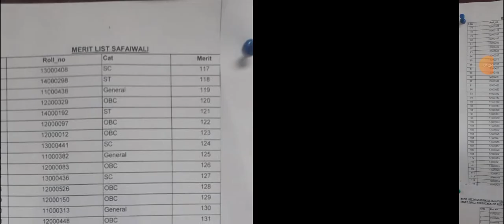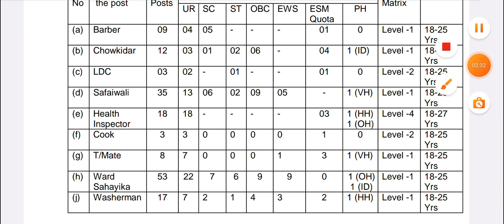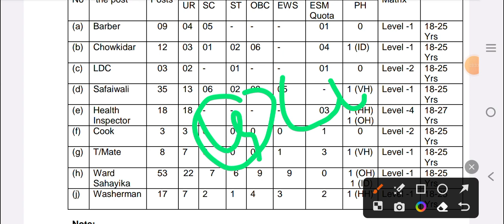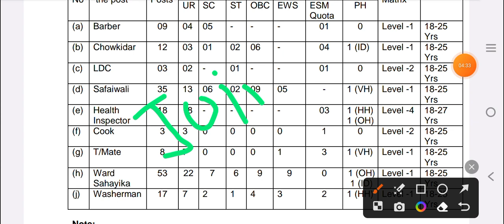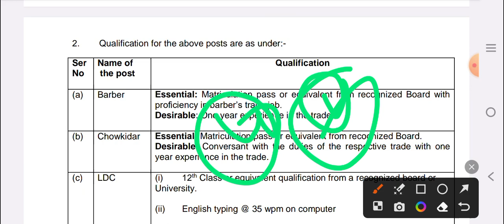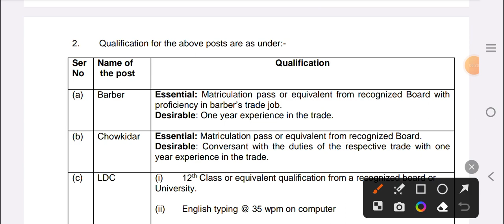Military Hospital Kolkata Final Result list Out 2023 || washerman chowkidar Wardsahayika Barber